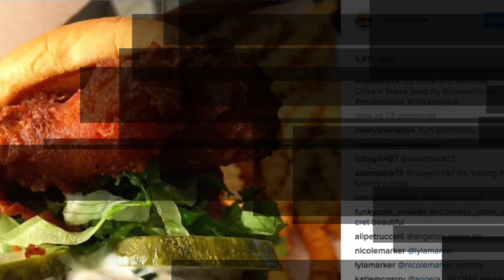Shake Shack coming to Cleveland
It's expected to open in the nuCLEus development in Gateway as early as 2019.